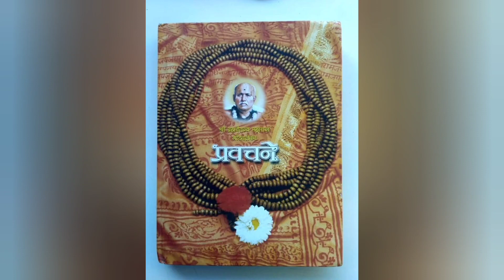श्री ब्रह्मचैतन्य गोंदवलेकर महाराज प्रवचने २० एप्रिल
Your Search

Shri Gondavlekar Maharaj Pravachan
श्री गोंदवलेकर महाराजांचे प्रवचन
20 April
२०  एप्रिल
bhaktiras
shraddhasthan
gondavale
aajche pravachan
marathi bhakti videos
bhaktisudha
mindfulness
spiritual
spirituality
jai shreeram
jai shriram
shraddha
parmartha
saint
sant
pravachan
प्रवचन
श्रीराम
श्रीराम समर्थ
peaceful
नाम
nam